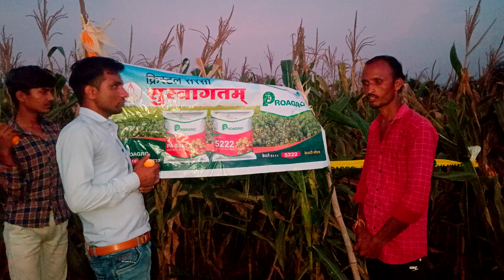मक्का का अधिक उत्पादन केसे प्राप्त करे